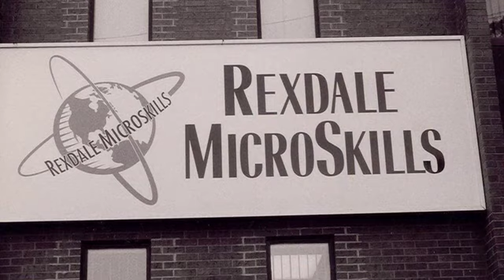MicroSkills 30th Anniversary Celebration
MicroSkills celebrates 30 years of service to communities within the GTA on April 7th 2014